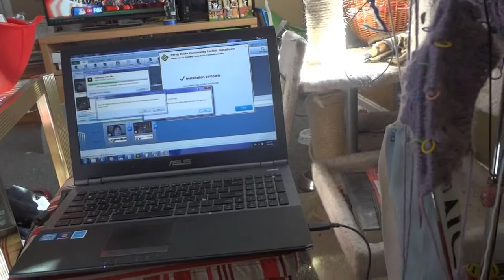april6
DrRabbitMD (Brandon)